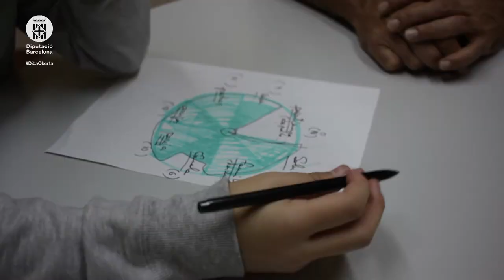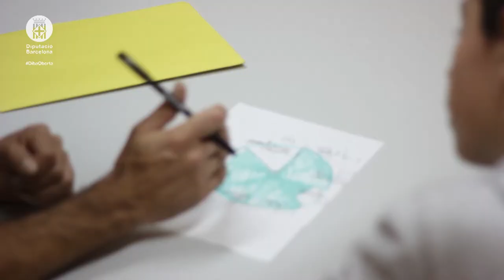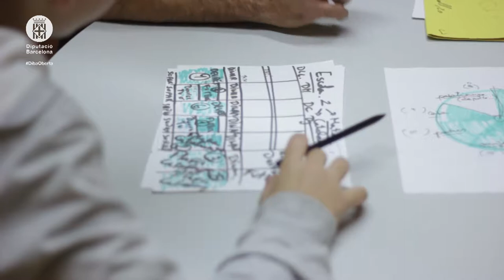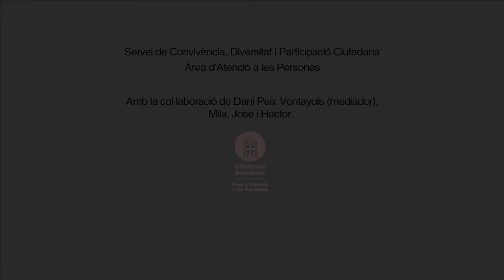Programa de mediació reparadora alternatives a la sanció. Ajuntament de Mataró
Entrevista amb Lídia Nadal, coordinadora del programa de mediació reparadora alternatives a la sanció de Ajuntament de Mataró.

- Presentació del servei municipal (00:20)
- Requisits per entrar a les MASE (1:26)
- Com s’accedeix a les MASE (2:58)
- Com es desenvolupen les MASE (3:24)
- Com es treballa amb els tutors legals  dels menors que participen a les MASE (5:50)
- Com es treballa amb els altres serveis municipals i entitats del municipi (6:36)
- Aspectes positiu de les MASE (9:19)
- Aspectes a millorar en el desenvolupament de les  MASE (10:08)
- Recomanacions per posar en marxa les MASE (10:52)

Dins de «Mesures alternatives a la sanció econòmica. Experiències municipals.